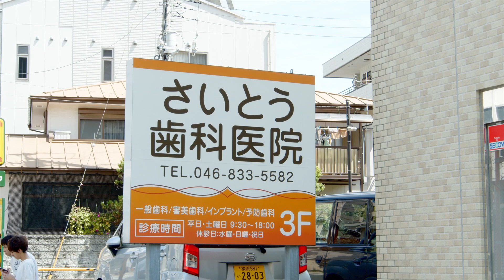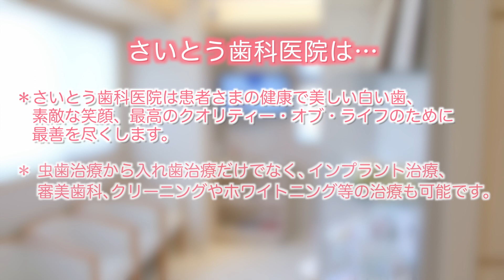横須賀市久里浜の歯医者なら、さいとう歯科医院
横須賀市久里浜の歯医者　さいとう歯科医院

京浜急行久里浜線「京急久里浜駅」東口より徒歩2分
JR横須賀線「久里浜駅」出入口より徒歩7分
京浜急行バス「京急久里浜駅」バス停留所より徒歩2分

横須賀市久里浜の歯医者、さいとう歯科医院は、

・ さいとう歯科医院は患者さまの健康で美しい白い歯、
   素敵な笑顔、最高のクオリティー・オブ・ライフのために
   最善を尽くします。

・ 虫歯治療から入れ歯治療だけでなく、
  インプラント治療、審美歯科、
  クリーニングやホワイトニングなどの治療も可能です。

さいとう歯科医院は、
虫歯治療・歯周病・入れ歯治療のほか、
インプラント・審美歯科・予防歯科・ホワイトニングなども提供しております。

皆さんのお越しをお待ちしております。

横須賀市久里浜の歯医者、
ホワイトエッセンス京急久里浜
さいとう歯科医院

院長　齋藤 徹

〒239-0831
神奈川県横須賀市久里浜4-11-15
ライフコンフォート久里浜3F